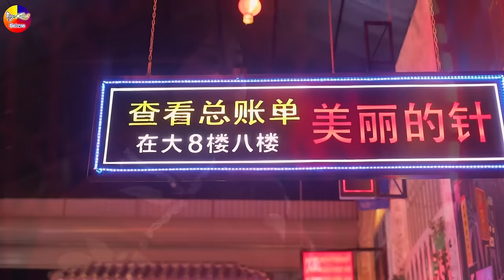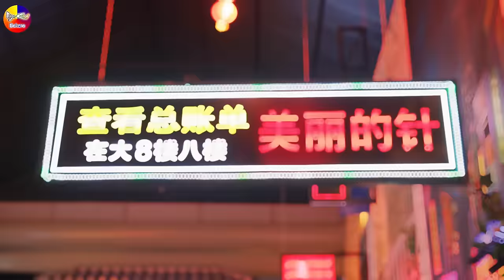LK Disco Thôn Quê KHÔNG QUẢNG CÁO-Nhạc Sống Thôn Quê Trữ Tình Bolero Remix MỞ TEST LOA PHÊ TÊ TAI